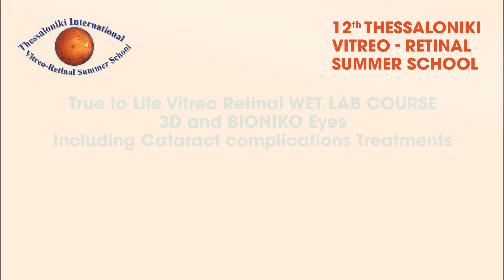TVRS 2023 Invitation